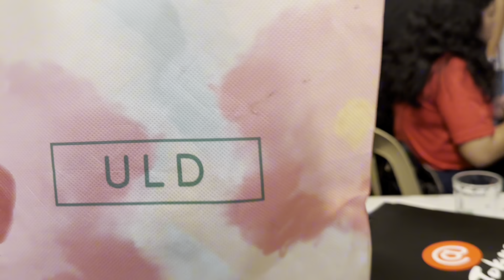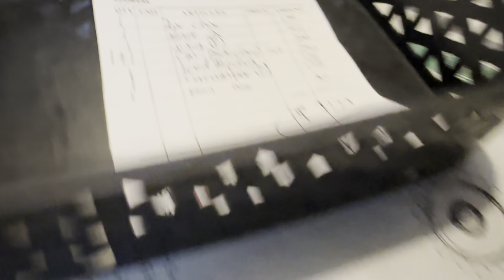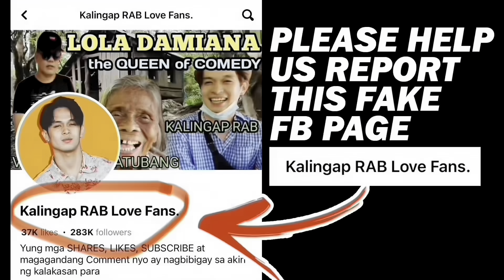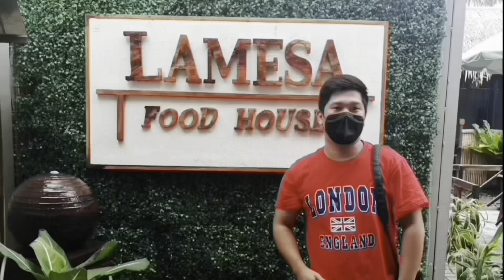SOBRANG KILIG ANG LUNCH DATE WITH JOMCAR AT KALINGAP DAN